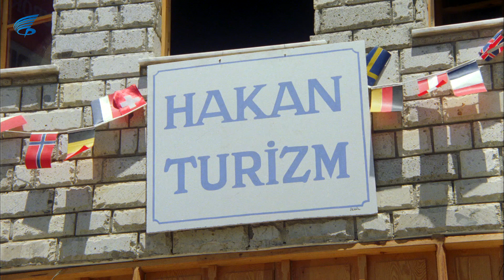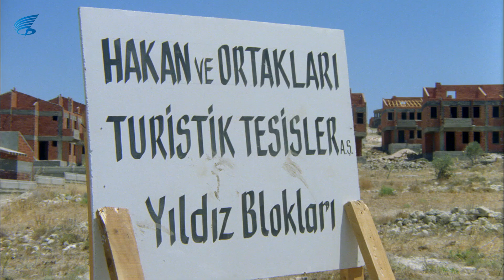Koltuk Belası | Zühtü Sonunda Düzene Uyuyor!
Koltuk Belası, 1990 yapımı  Kemal Sunal'ın oynadığı Türk filmi. Yönetmeni Kartal Tibet'tir.

Koltuk Belası filminin diğer oyuncuları;  Gökhan Mete, Erdoğan Aydemir, Hüseyin Köroğlu,  Cem Meto, Sedat Demir,  Rıza Pekkutsal, Türker Tekin, Şenay Aksoy, Erdal Özyağcılar, Cevdet Arıkan,  Öztürk Serengil, Erhan Yazıcıoğlu, Sadettin Erbil,Berna Laçin

Koltuk Belası filminin konusu: Rakiplerini ağır bir yenilgiye uğratıp, seçimlerini kazanan imar müdürlüğünde görevli saf bir adamın güldürüsü. İmar müdürlüğünde çalışan saf bir adam belediye başkanlığı seçimlerine girer ve rakiplerine fark atarak kazanır. Ne var ki, kendisini seçtiren çevreler onun yakasını bırakmamaya kararlıdır.